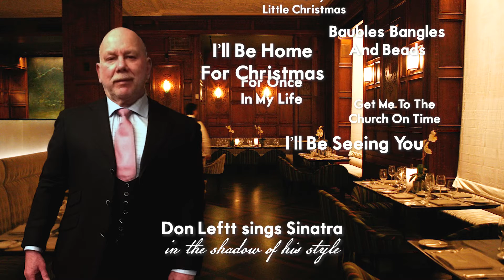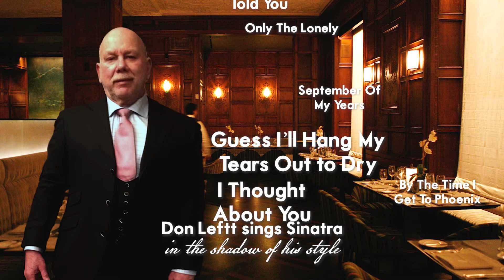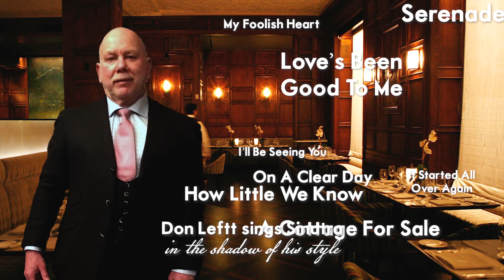Don Leftt - It Could Happen to You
Photo, graphics, and mixed by Jordan Battiste